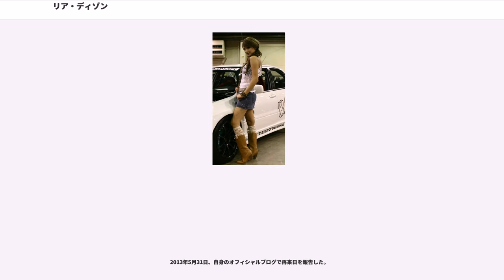リア・ディゾン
リア・ドナ・ディゾン（Leah Donna Dizon, 1986年9月24日 - ）は、アメリカ合衆国ネバダ州ラスベガス出身の外国人タレント、歌手、レースクイーン、グラマーモデル（米国在住時）。一女の母。

1986年9月24日生まれ。父親が中国系フィリピン人（牧師）で母親がフランス系アメリカ人（カジノディーラー）のハーフ。父親が動物好きであったため乗馬で遊んだり、バレエを習ったりして幼少時を過ごす。初恋の相手は幼稚園で出会ったブランドンという男の子だったが、物陰から隠れて見ているだけだった。弟のブラッドと喧嘩になった際、枕で殴られたリアは2m近く飛ばされてしまったことがある。母親はお金の使い方に厳しく、同年代の女の子が携帯電話を持ち、好きなものを買って遊んでいるのを傍から見ているだけだった。14歳の頃、友人と一緒に衣料品店でアルバイトを始め、中学ではチアリーディングで活動したり、ギターのストラップを長めにし、腰より低い位置でギターを弾くグランジの真似ごとをしていたが、徐々にギターよりもダンスの方に傾倒。この頃日本へ単身渡航して遊びに来たことがある。高校は当初、私立高校に入学したが、途中で公立の高校へ転入。どちらでも校風が合わなかった上、生来の内向的な性格が災いし友人が少なく、廊下を歩いていると悪ふざけでロッカーに閉じ込められたり、トイレで一人でスナック菓子を食べて昼食の代わりにしたこともあった等、陰のある高校生活を送る。学校での得意科目は国語。

なお、幼少期からテレビゲーム好きだったことや、テレビアニメ『美少女戦士セーラームーン』および『ドラゴンボールZ』のファンだったこと、父がアジア系だったことなどから日本やアジアに対しての関心は高く、高校時代の外国語授業では日本語を選択したり、カラオケでJ-POPを歌うなど日本語の単語の知識は多少持っていた。学業以外では演劇やミュージカルの活動に興じる。デートはインターネットカフェで、シューティングゲームをして遊ぶ。

高校卒業後は大学進学も視野に入れていたが、経済的な理由で断念。ショービジネス（と大学進学）を目指すべく、ラスベガスからロサンゼルスへと生活拠点を移した。そこではゴーゴーバーでのポールダンサーや、ランジェリー販売のカタログモデル、車用品雑誌のグラビア、レースクィーン、イベントコンパニオン、レンタルビデオ店の店員、郵便局のアルバイト、自身で運営する有料会員制ウェブサイトでのグラビア写真の公開で生計を立てる。その一方で、ダンススクールに通ったりアジア系インディペンデント映画サークルのプロモーション映画に出演するなど、多種多様なアプローチで自らの生き方を模索していた。日本向けのメディアデビューもこの時期に果たしており、2005年1月26日に発売された自動車雑誌「オプション」のセルビデオ「ビデオオプション」に収録された、カリフォルニア州にあるNASCARレーストラックで行われたエキシビジョンレース「D1GP AllStar」のプレゼント企画で、各ブースをレポートするD1USAキャンペーンガールの一人として出演していた。この頃、後に話題となる自身のウェブサイトを作成する。しかし、自身のアルバイト先まで掲載されている雑誌を持参し「これは君なの？」と訊ねる男性が現れたり、各種撮影で肌の露出要求がエスカレートするなど、仕事に嫌気がさすことも多くなっていた。

運営していた自身のウェブサイトに自分の写真を掲載したところ、1年弱で検索エンジン「Google」のヒット数が200万件に上昇。中でも「ルーズソックスでセーラー服」という日本の女子高校生風の画像が日本・韓国・台湾のインターネット上で大きな話題となる。この画像が誰なのかを問い合わせる者が後を絶たず、日本（や韓国・台湾）での活動を勧めるメールがファンから多数寄せられるようになる。それが後押しとなり、自らプロモーション用のデモビデオを撮影・作成し、日本の芸能事務所にメールを送った。このとき日本語は殆ど話せなかったが、それが契約の支障となるのではないかと危惧し、日本語が少なからず理解出来る旨をアピールするために事務所宛のデモビデオでは安室奈美恵の『I WILL』を日本語で歌っている。芸能事務所「スカイコーポレーション」からのオファーでエ...